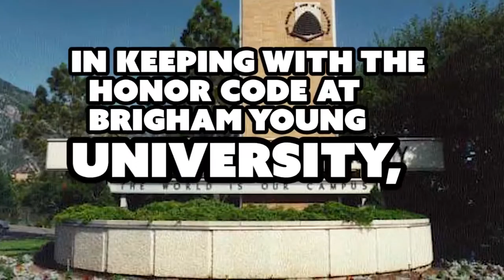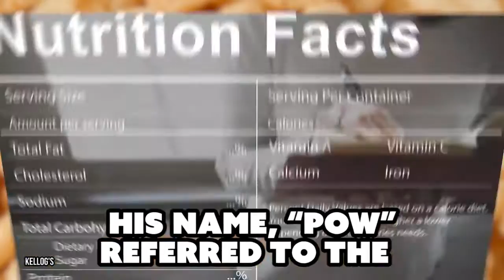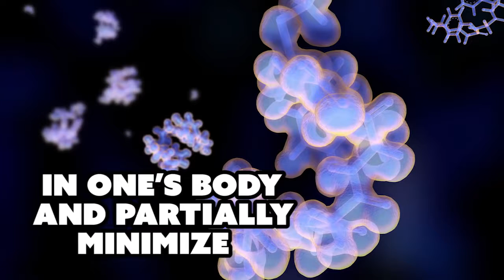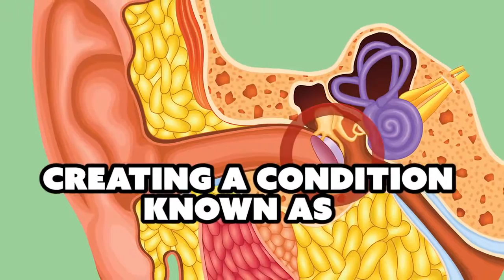Couple Reacts : People Who Shed 40 LBS of Skin! + 30 FACTS REACTION!!!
to 30 amazing facts to blow your mind. Things you won't believe actually exist!

In today's Episode of Couples Reacts we react to People Who Shed 40 LBS of Skin! (30 Facts You Wont Believe!) and now we will eat the stickers on the fruit just .

in this Video Tavie Reacts to TheRichest- People who shed 40 lbs of skin! 30 facts you won't believe Original Video: Like .